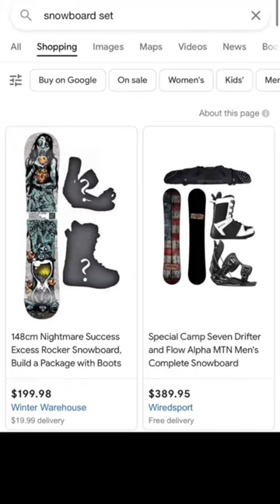$20,000 Day Dropshipping Products